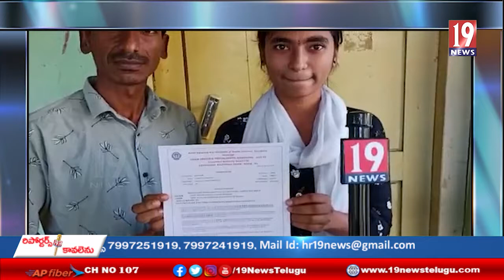గోరింట్ల ధన్య శ్రీ కి ఆలిండియా స్థాయిలో నీటి పరీక్ష లో 438 ఖమ్మం మమతా లో సీటు